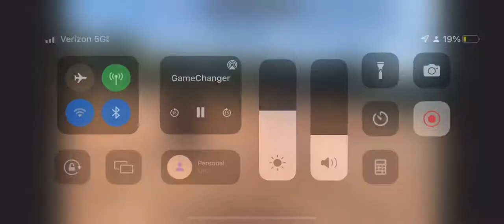Slap bunt to first base